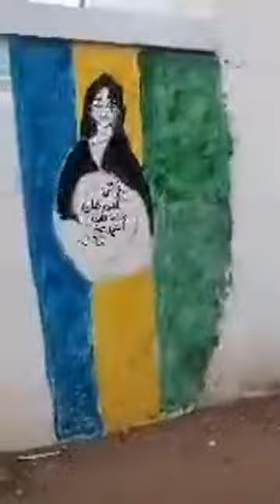ميني لايف توثيقي : إبداعات امدرمانية ثورية (51) : حي المظاهر (2)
عصر الجمعة 6 ديسمبر 2019م قدم الكاتب السوداني: مزمل_الباقر Muzamil_Albagir بث مباشر بحي المظاهر الأمدرماني بجوار شارع 6 أبريل .. وذلك عبر حسابه بموقع فيسبوك عبر الرابط التالي

والبث المباشر محاولة للتوثيق لبعض إبداعات جزء من ثائرات وثوار سودانيين على هامش ثورتنا السودانية الثالثة : ثورة 19 ديسمبر المجيدة